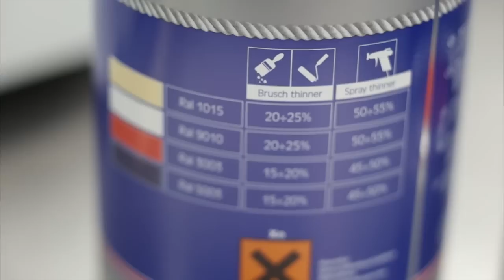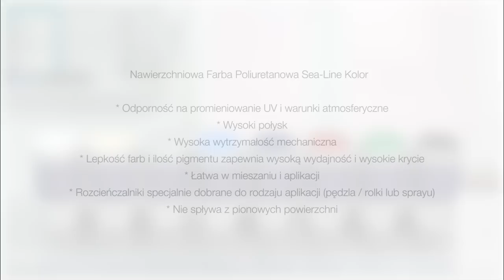Farba poliuretanowa malowanie pędzlem i wałkiem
Farby poliuretanowe Sea-Line® zapewniają estetyczny i perfekcyjny wygląd łodzi. Zabezpieczają przed działaniem wody, atmosfery morskiej, zadrapaniami oraz zmianą koloru pod wpływem działania promieniowania UV.

Muzyka: "Lincoln Grounds, Richard Rayner-Good Vibration", nagranie dźwiękowe zarządzanie:
Audio Network